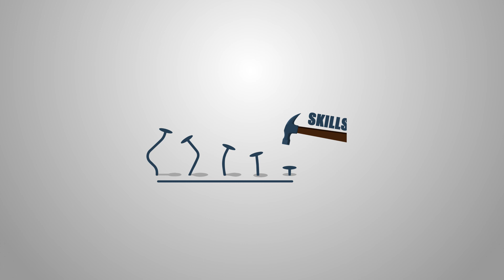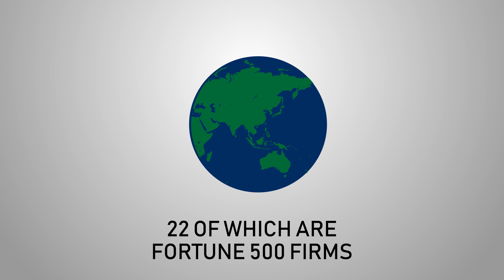Aditi Consulting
Technology Services firm, Aditi Consulting is Talent and Technology solutions company helping organizations accelerate business since 20 years by providing talent on demand, managed teams, project-based and fully outsourced engagements.